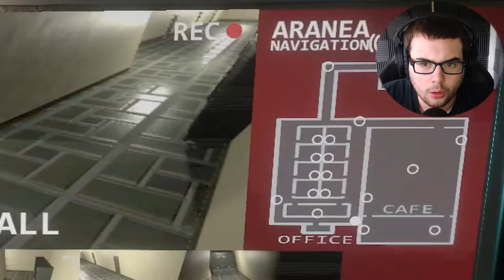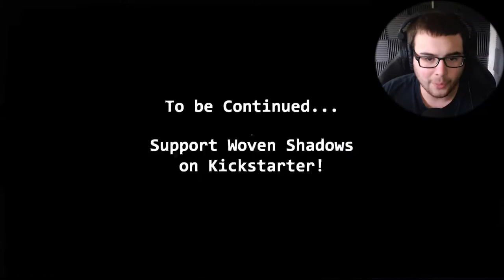GIANT SPIDERS in HORROR games? im NEVER playing games again![Woven Shadows]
📝Description of Game: The lights are out. The children have gone home. Tonight, it’s just you, your tablet, and a mystery that has come for you once again.

Navigate the webs of the past, and escape from the horrors that lie beneath them. A unique change in perspective where you must not only deal with the first person viewpoint of a normal game environment, but you must check the cameras around the school in order to keep clear of the creature that roams the halls.

❓What is this channel about:
This channel is about bringing YOU the viewer an enjoyable gameplay video that will hopefully make you smile. I hope to take you away from your daily stress with my family friendly and oddly funny videos.

💡 Ring Light
⬛ Mouse Pad
🎛️ Elgato Stream Deck
📻 Audio Interface
🗜️ Microphone Stand
🎙️ Microphone Pop Filter
🎚️ My Vr Headset
🎛️ GTX 1080